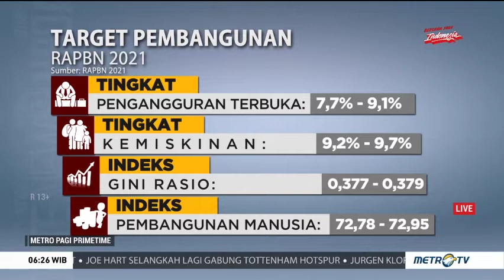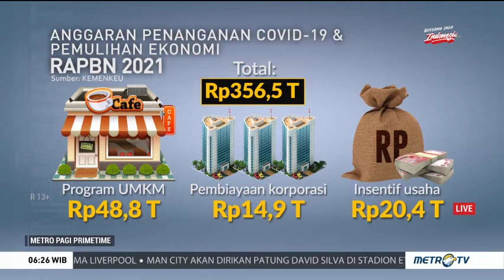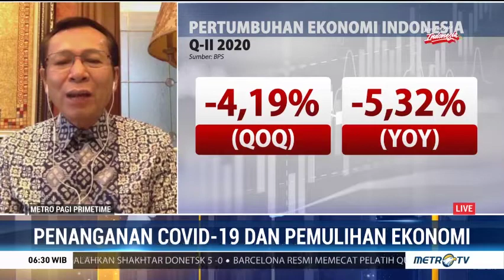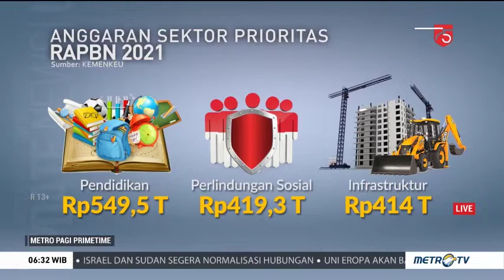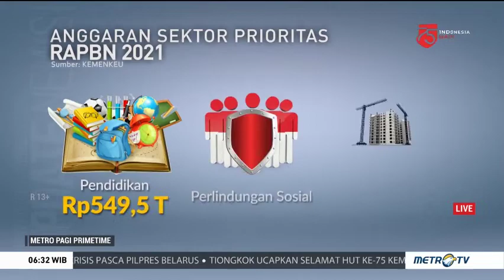Penanganan Covid-19 dan Pemulihan Ekonomi Indonesia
Pemerintah memiliki target agar Indonesia tidak masuk ke jurang resesi. Namun, banyak pihak yang berharap pemerintah fokus menangani covid-19 lebih awal.